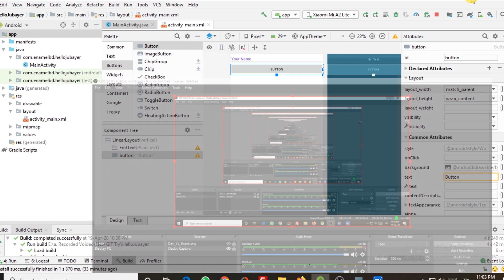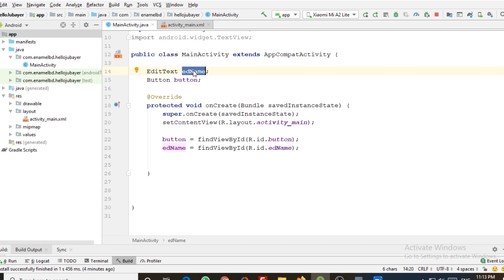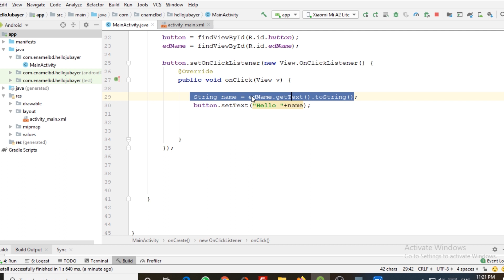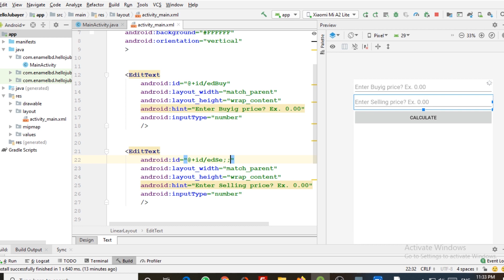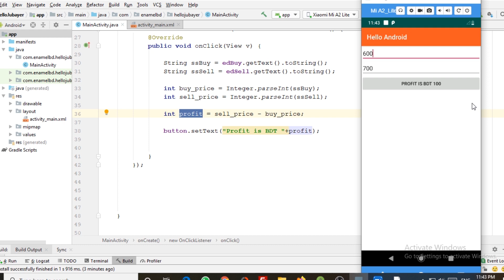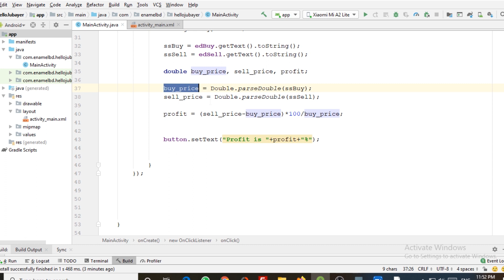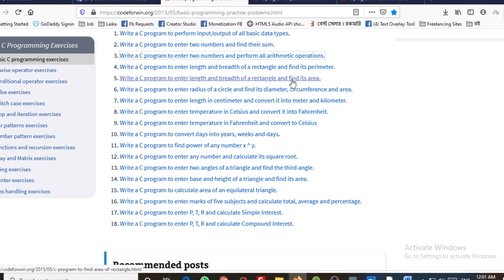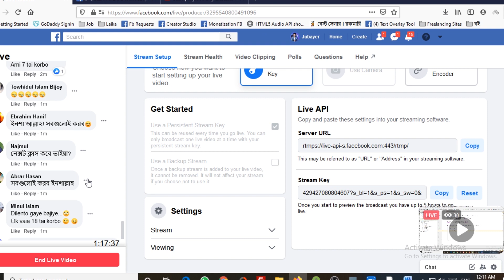Day_11: Learn Android With Jubayer | অ্যাপ ডেভেলপমেন্ট এর উপর ফ্রি অনলাইন ট্রেনিং এর পর্ব-১১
অ্যান্ড্রয়েড অ্যাপ ডেভেলপমেন্ট এর উপর ফ্রি অনলাইন ট্রেনিং এর পর্ব- ১১। ঘরে থাকুন আর সময়টাকে কাজে লাগান প্লিজ 😍

আজকের বিষয়ঃ
EditText (Input Box)
Arithmetic Operators
Making An App To Find Profit in %
10 Home Work

✪ যুক্ত হয়ে নিন আমাদের ফেসবুক গ্রুপে।

মোবাইল অ্যাপ ডেভেলপমেন্ট এবং এই সেক্টরে ক্যারিয়ার গাইডলাইন নিয়ে আমার লেখা "মোবাইল অ্যাপে ক্যারিয়ার" বইটি অনলাইনে অর্ডার করতে পারেন

প্লিজ ভিডিওটি শেয়ার করে টাইমলাইনে রেখে দিন। আপনার বন্ধুতালিকার অনেকেই উপকৃত হবেন। আমরা সবাই মিলে একসাথে এগিয়ে গেলে এগিয়ে যাবে বাংলাদেশ ইনশাআল্লাহ।